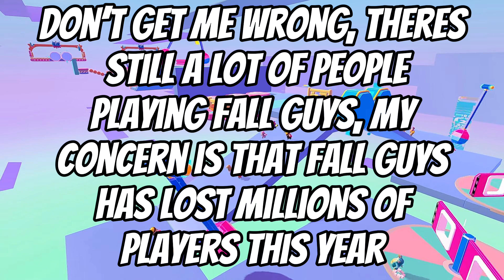Fall Guys is Losing MILLIONS of Players..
Over the course of the last year, Fall Guys has been losing A LOT of players..